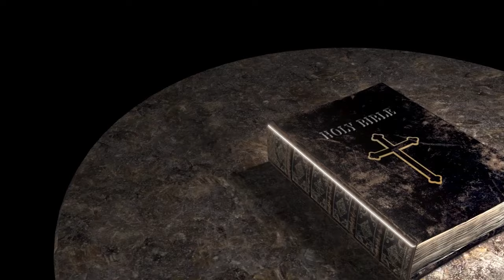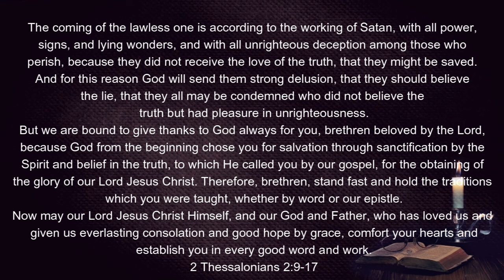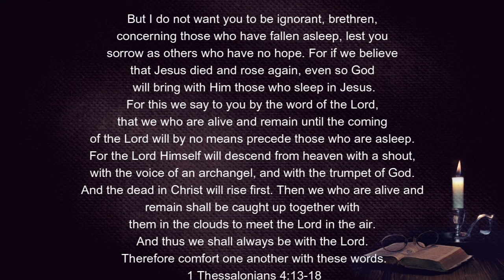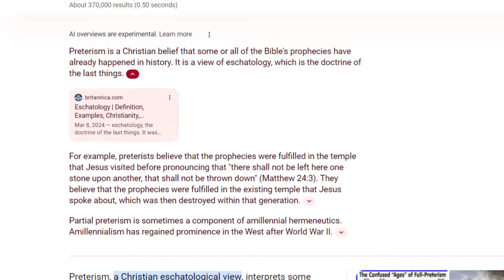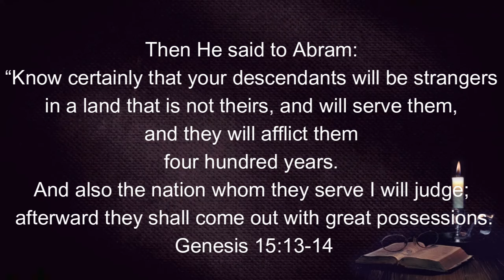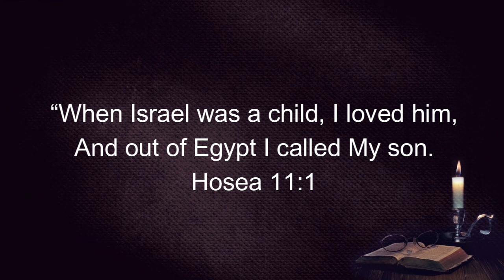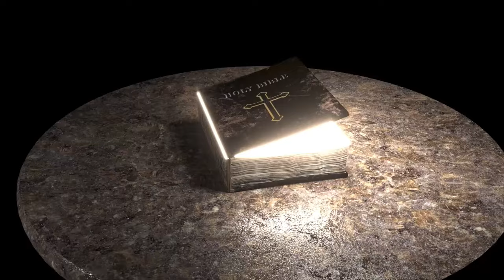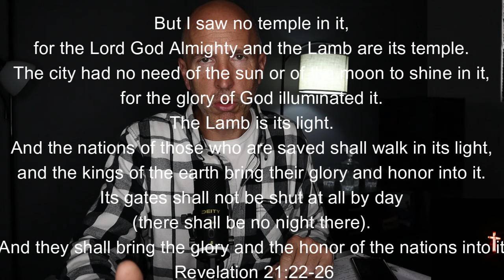Concerning the mystery of the coming of the Lord Jesus Christ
Concerning the mystery of the coming of the Lord Jesus Christ | Introduction to 2 Thessalonians chapter 2| #9